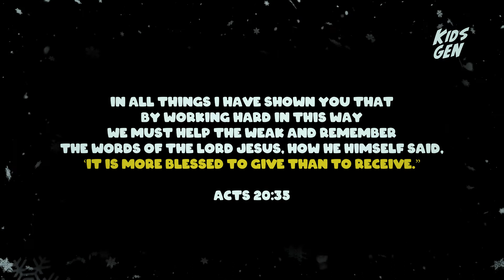Kids Gen Christmas | The Shoemaker and the Little Match Girl